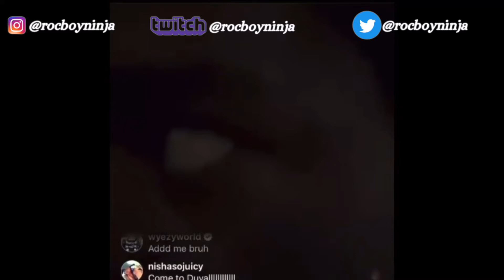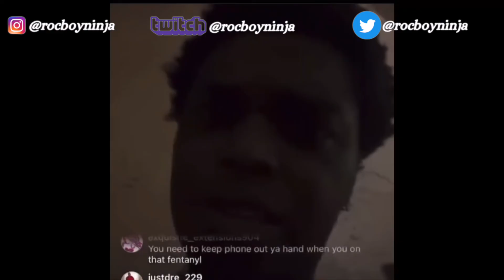Kodak Black speaks on beef with PRESSA, Why G AND Bundog... I didn't have smoke with them